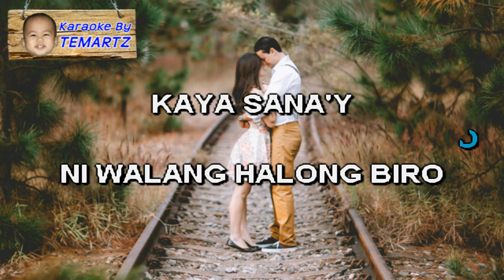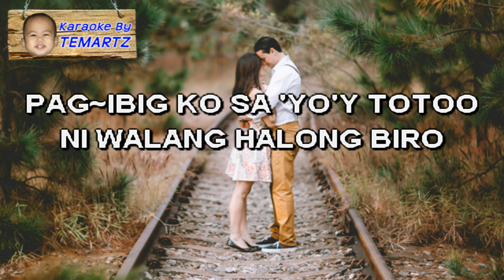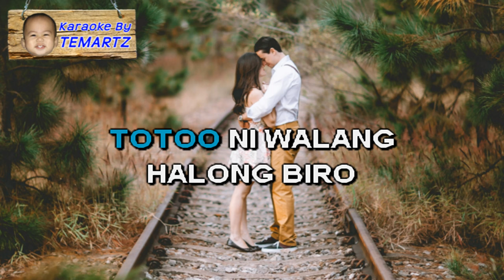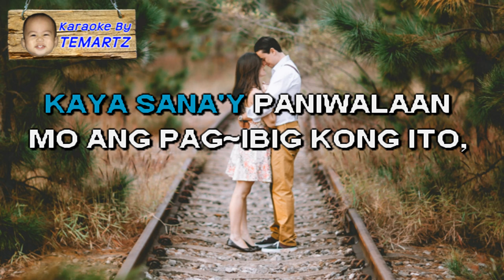Paniwalaan Mo - BLUE JEANS Karaoke HD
High Quality Audio, Up to 4K video quality.